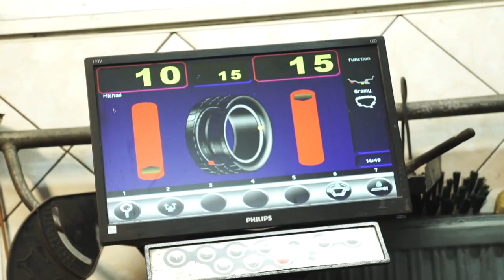(nie tylko) Zza Kółka odc. 49 |TV SUWAŁKI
Olej ten problem? Czyli brudzimy ręce, aby było czysto!